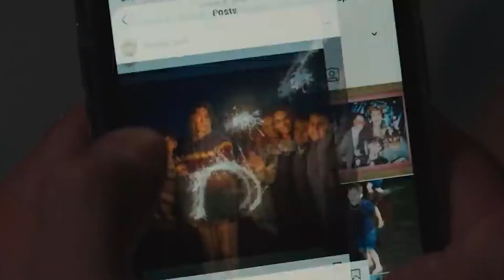Heartstopper - Lo bueno, lo malo y lo raro - OPINIÓN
Mis videos se están exportando feo :(, si alguien sabe como corregir ese error en Premiere de salto de contraste auxílieme jaja.